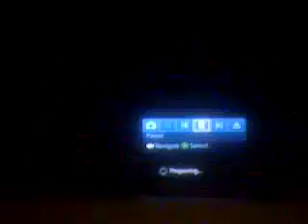Halo 3 BIG BOOM!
I made a map on guardian called BOOOOOM!!!, no I don't have XBL so srry I can't give it out